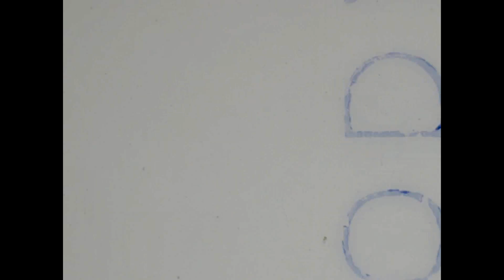Vansire - Postal Codes [Official Music Video]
Song taken from the forthcoming album "Reflections and Reveries" dropping July 18th.